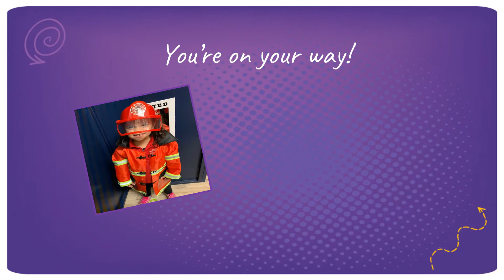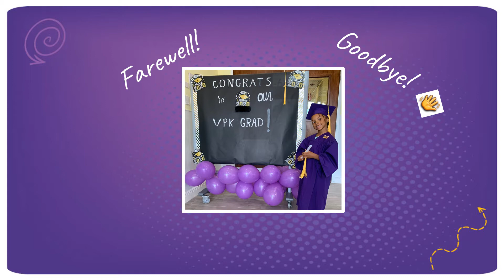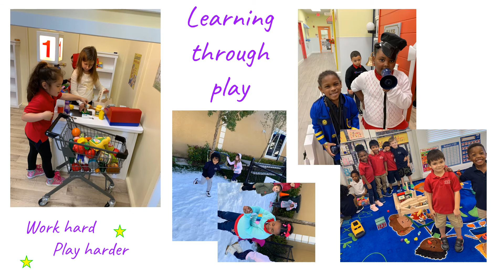O2B Kids West Palm Beach 2019/2020 VPK Graduation Video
Join us in celebrating our O2B O2B Kids West Palm Beach 2020 VPK Graduates.